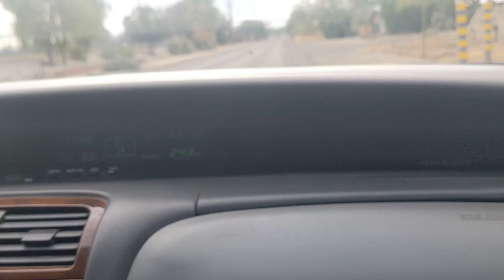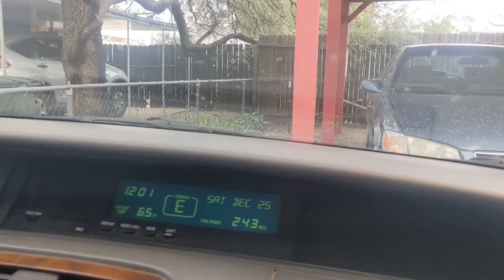Aiden Pitman - Tucson Arizona Driving 12-25-2021